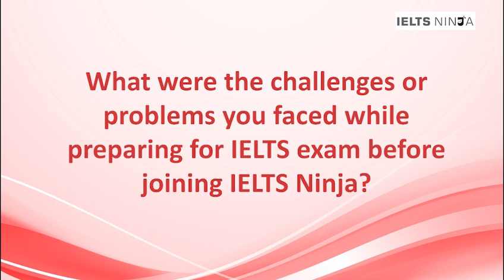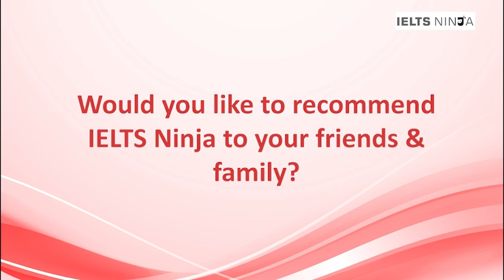IELTS Listening Techniques for Success - IELTS Ninja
"Get a Free Consultation for Canada PR or Study Abroad Consultation.

80000+ students have achieved their dream IELTS Band with our UNIQUE Coaching Model. Make your PR dream come true with us! IELTS Ninja provides purely training, which is suited to one’s individual needs.

►Enroll yourself at IELTS Ninja for online IELTS classes and study with a personal mentor to ace the IELTS exam.
 Our IELTS online courses are unique in every way & led by professional trainers to help you grasp the subject knowledge and achieve the desired band in the IELTS exam.

✅💡We at IELTS Ninja are dedicated to offering you the best possible IELTS online preparation experience. That is why their methods are innovative and carefully planned. They understand how valuable your time is and that is why they make sure that not a second of your time is wasted.

To get your desired band in the IELTS exam, get enrolled in our program, and study with a personal mentor. Our online IELTS courses will help you get band 8 in your IELTS exam.

✅💡IELTS Ninja offers various online programs, best IELTS course and online training for IELTS

IELTS General
IELTS Academic
PTE Academic
OET Coaching
TOEFL Coaching
GRE Coaching

Happy Learning!

I hope you guys enjoyed this video on ""(Topic)🤔💡"" by(Tutor name). See you in the next surprising ⏭️ session. Let us know your doubts and unsolved questions related to this chapter in the comment section.  We will respond and solve your doubts ASAP.